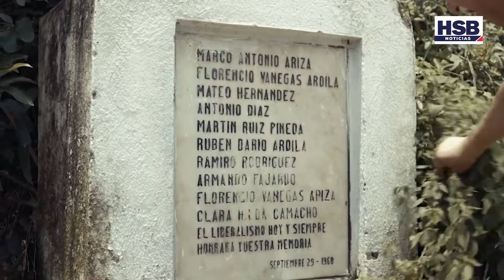Víctor Gaviria, director de cine colombiano revela detalles de su próxima película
Entrevista exclusiva HSB Noticias